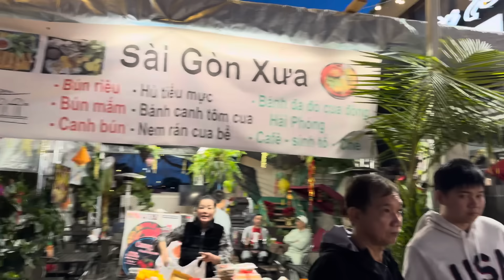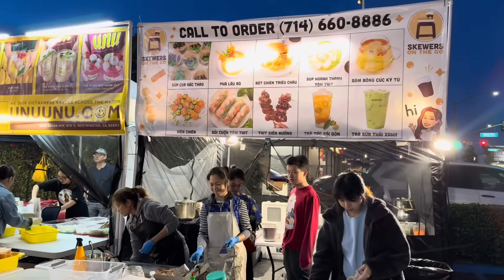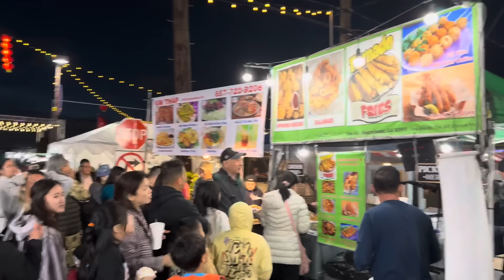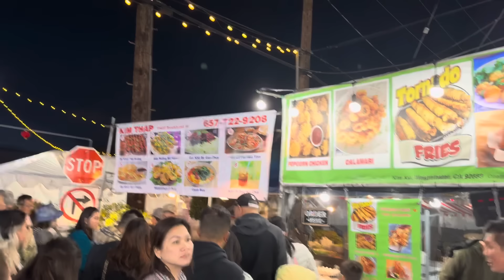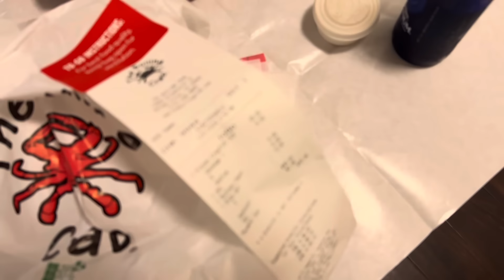❗️Motel giá rẻ Cali là ở đâu ? Chợ Hoa Phuớc Lộc Thọ Cali năm nay có gì ?